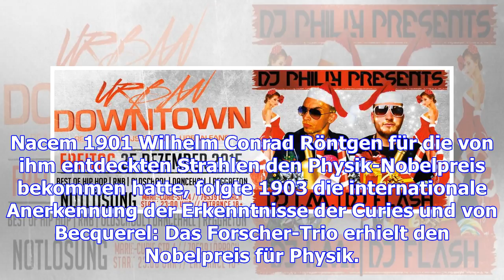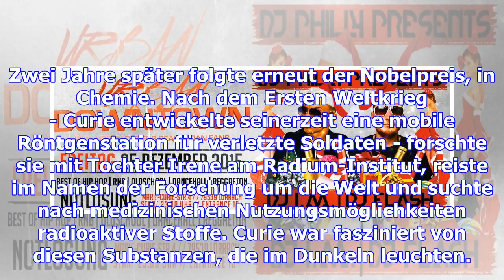Marie curie: ein leben der superlative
(KNA) Ihre Entdeckungen sind bahnbrechend und faszinierend, können aber zu schrecklichen Zerstörunge...